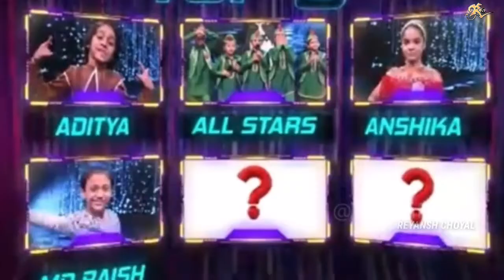Dance Deewane Juniors: Top 7 Finalist Contestants Names Revealed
Colors TV's Dance Deewane Juniors Top 7 Finalists Contestants Selected for the grand finale instead of top 6.

Aditya Patil - Gang Pratik
All Stars Crew - Gang Tushar
Anshika Dhara - Gang Tushar
MD Raish - Gang Sonali
Riddhi Sadrani - Gang Tushar
Geet Kaur- Gang Sonali
Prateek Kumar - Gang Pratik

*We provide you a "Full Screen" view of Video to give our viewers a full screen Videos for better viewing experience and enjoy the video."